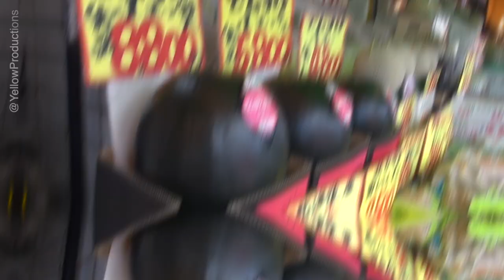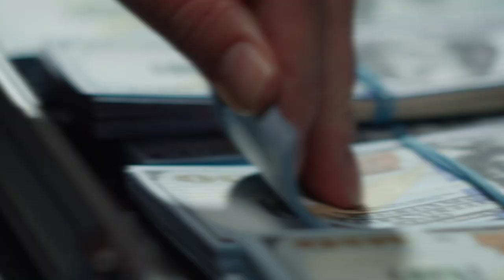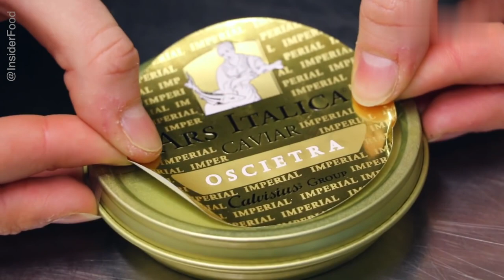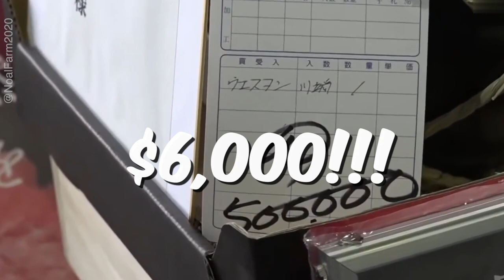World's Most Expensive Foods!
Join us as we explore 5 of the most expensive foods in the world. From white truffles to Densuke Watermelons, these culinary delights come with a hefty price tag. Find out why these foods are so expensive and learn about how the rich and famous eat!

Check out the links below for credit for the incredible footage used!